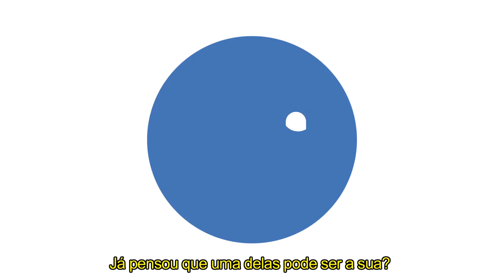Dialoga Brasil abre espaço para cidadão opinar sobre políticas públicas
INTERPROGRAMAS - 28.07.15: Nesta terça-feira (28), a presidenta Dilma Rousseff participa do lançamento da plataforma digital Dialoga Brasil, no salão da Funarte em Brasília. Por meio da ferramenta, o cidadão poderá apresentar propostas, que serão avaliadas por participantes do portal. O governo federal irá avaliar as sugestões mais apoiadas.